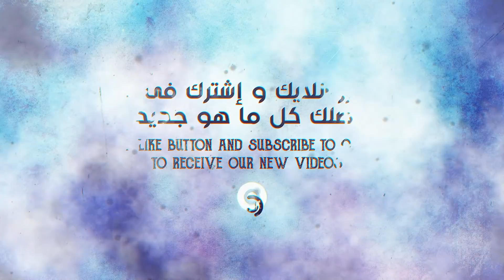[B2K] YOU CAN'T WIN EVERY GAME | 24 KILLS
YOU CAN'T WIN EVERY GAME | 24 KILLS

★Links:
[B2K] SOLO VS DUO GAMEPLAY

[B2K] قيم سولو سكواد لاتوصف

[B2K] قيم من كوكب زحل

★Copyright:
We allow anyone to make reaction videos but the video must remain branded under Born2Kill (with our channel link) in the description box.